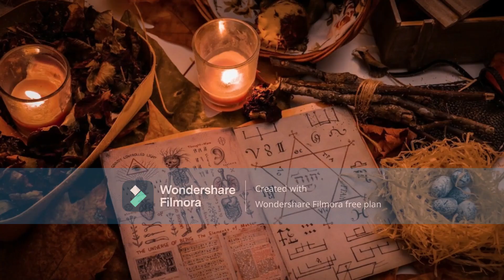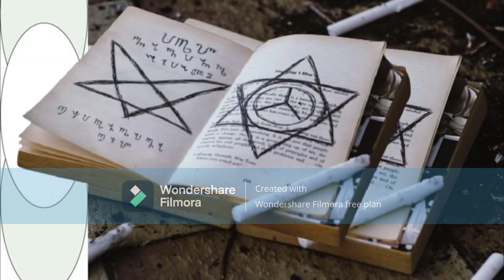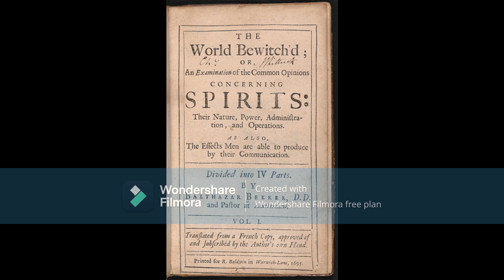La sorcellerie, volume 2